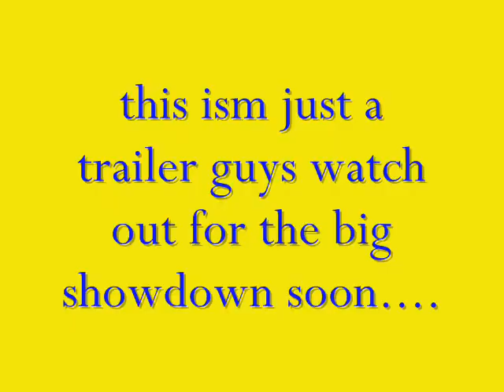celine killed charice 2011